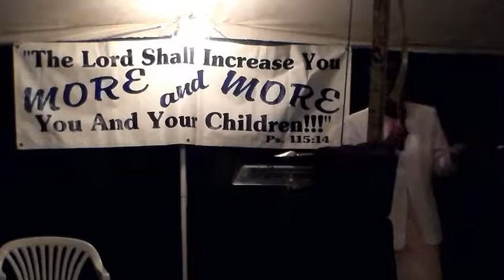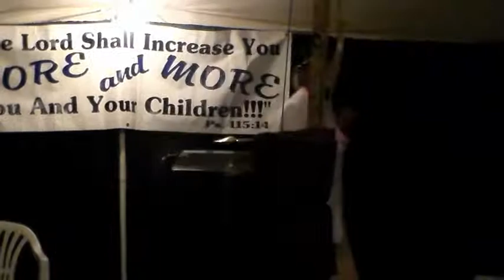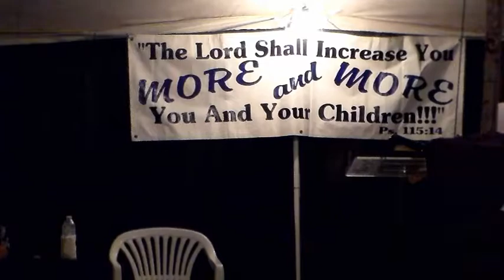HGGWN Ministries Tent Revival 4th Night 7/7/2017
Servant Carey Smith
Jesus Saves Deliverance Temple